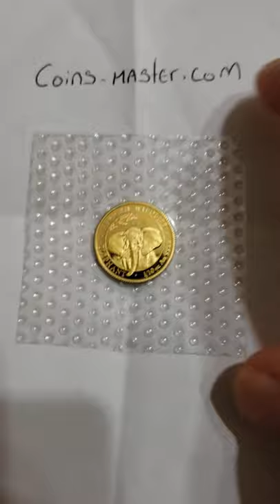2021 1/10 Oz GOLD Somalian AFRICAN ELEPHANT Sealed Coin.